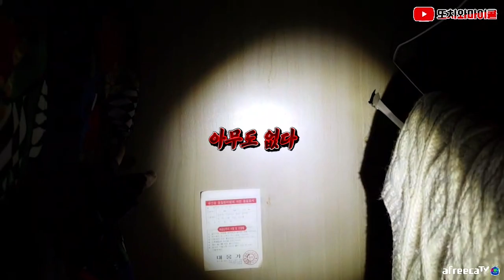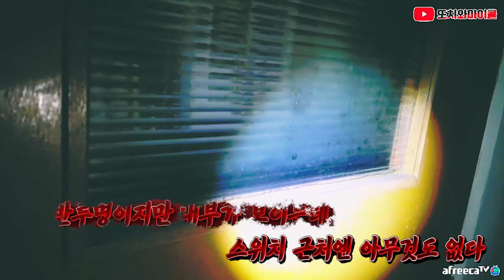[ENG SUB] 십자가 방에 불을 켜는 망자.. 하고 싶은 말이 있는거니? A evil spirit on the cross room? Do you wanna build a WHA